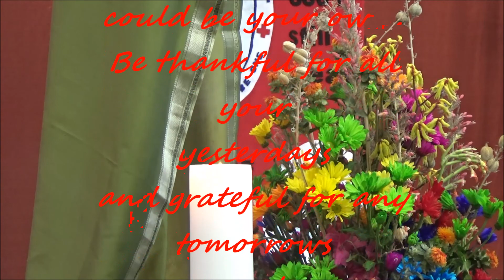Readings and Message for Sunday July 10 2016